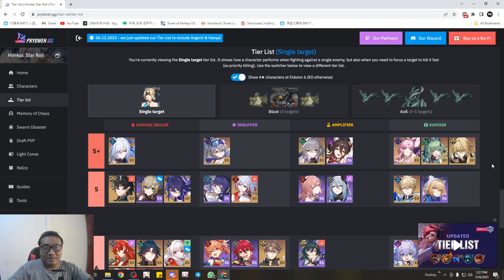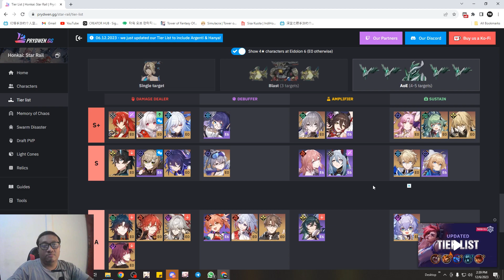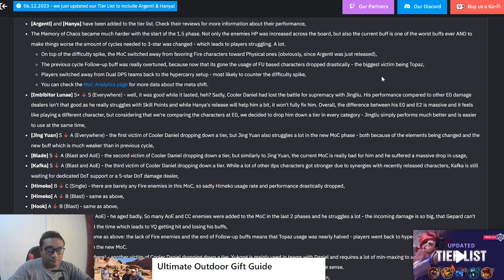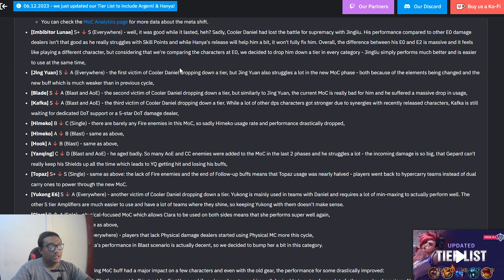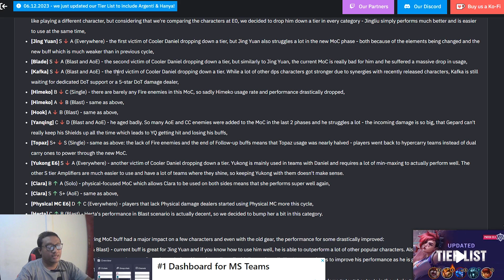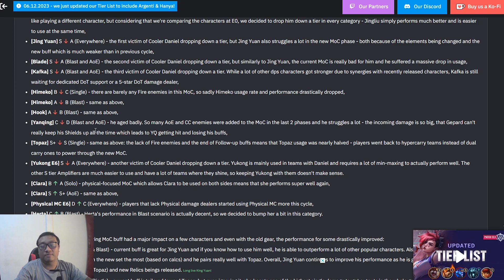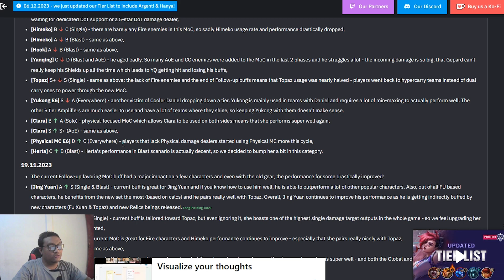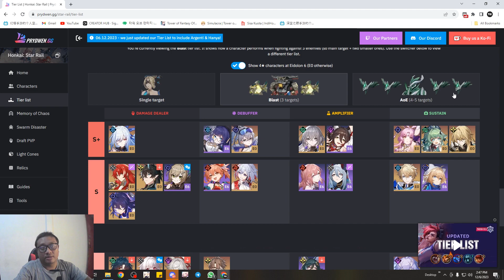UPDATE TIER LIST 06/12/23 ASLI RATA2 TURUN SEMUA GEGARA MOC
UPDATE TIER LIST 06/12/23 ASLI RATA2 TURUN SEMUA GEGARA MOC @TemanGamingYT

Server: Asia

update tier list honkai star rail
hsr tier list
tier list update honkai star rail
update tier list 1.5 hsr